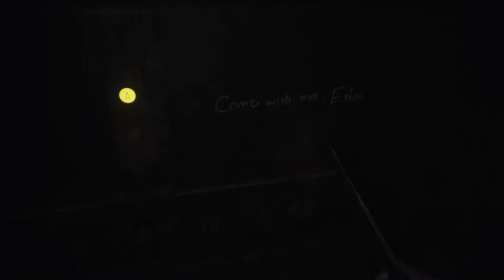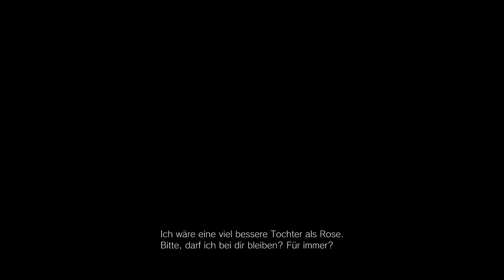Resident Evil Village - Auf zur Villa Beneviento PS5